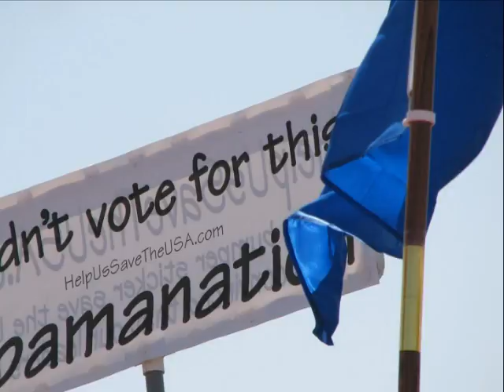Tea Party-Showdown at Search light-pt-3.wmv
A friend Larry and I went to the Tea party ShowDown at Search Light,Nv. then Laughlin,Nv, Had a Blast, Hope you enjoy as much as we did.